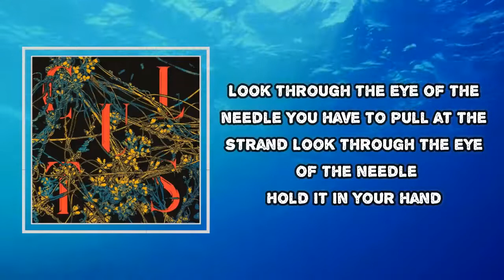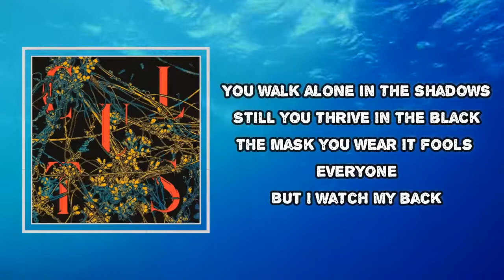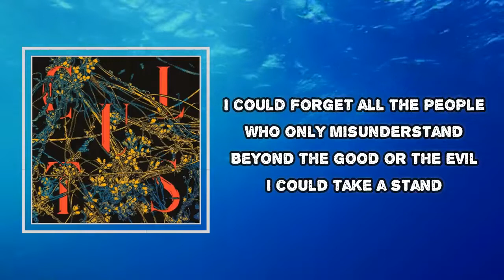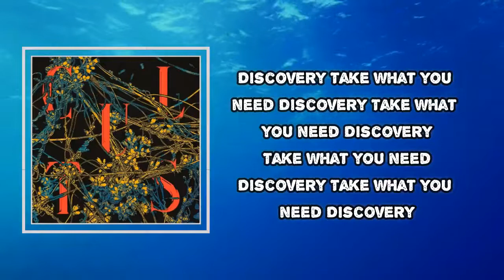Cults - 8th Avenue (Lyrics)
Album: Host

8th Avenue  Lyrics:

Look through the eye of the needle
You have to pull at the strand
Hold it in your hand
It seems that manipulation
Is the game that you play
I've got no obligation
But you live to take
Discovery
Take what you need
Discovery
Discovery
You walk alone in the shadows
Still you thrive in the black
The mask you wear it fools everyone
But I watch my back
I could forget all the people
Who only misunderstand
Beyond the good or the evil
I could take a stand
Discovery

8th Avenue
#​Cults